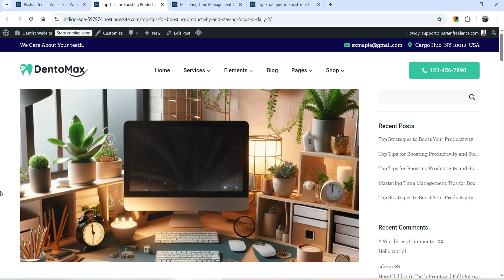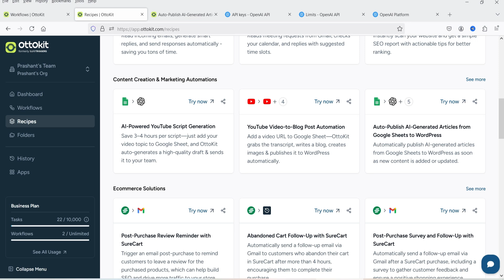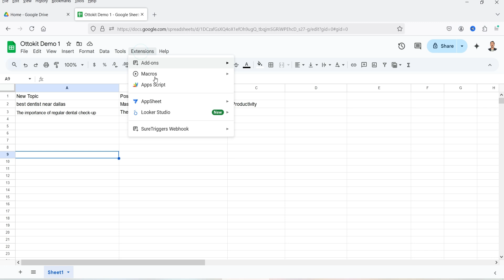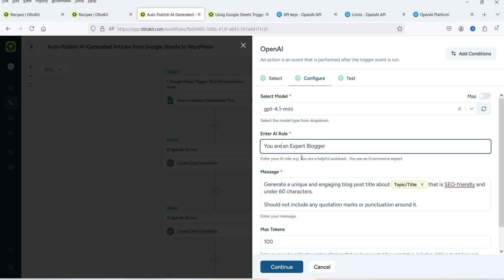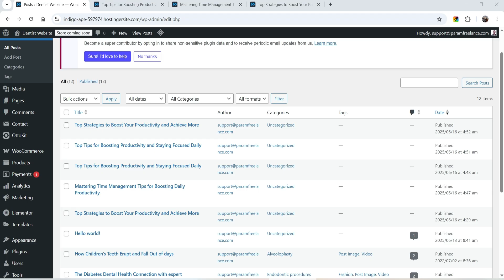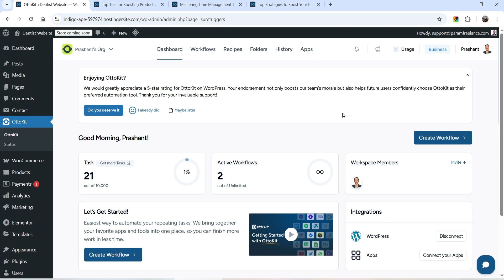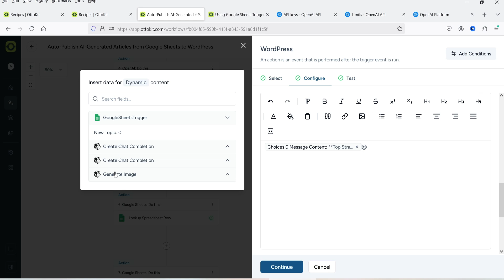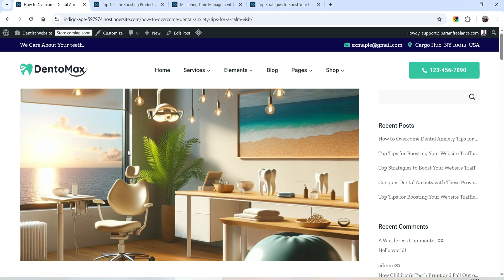Auto Publish AI Generated Articles On WordPress Using OttoKit | WordPress Automation | AI Agent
In this video, I will show you How To Auto Publish AI Generated Articles On WordPress Using OttoKit. Using this WordPress automation, you can start Auto Blooging.

OttoKit is the automation platform that is built from the ground up to specifically integrate with WordPress and outside applications.
This makes it a powerful and versatile tool for WordPress automation as well as for automating tasks between WordPress and external apps and services.

👉 Features of OttoKit
✅ Automate Visually With No Code Canvas Builder
✅ Wide range of integrations
✅ Integrate 1000+ apps
✅ Integrations with WordPress plugins
✅ Automation between multiple WordPress sites
✅ Schedule Automation and Set it on Autopilot
✅ Automate with Precision Using Conditions
✅ Automate Smarter with Advanced Filtering
✅ Transform Your Data with Formatters
✅ Multi-step automations
✅ Connect Your Apps With API
✅ Incoming Webhooks

👉 Topics covered in this video:
✅ WordPress Automation
✅ WordPress Auto blogging
✅ Auto Blogging WordPress
✅ Auto publish AI generated article
✅ How to create articles in WordPress
✅ WordPress AI generated articles
✅ WordPress AI agent
✅ How to publish AI generated articles in WordPress
✅ WordPress AI blog posts
✅ WordPress automated blgo posts

I hope that you will like this video on Auto Publish AI Generated Articles On WordPress Using OttoKit | WordPress Automation.